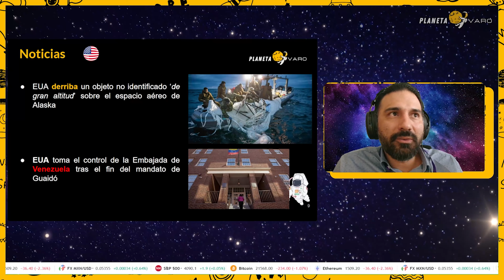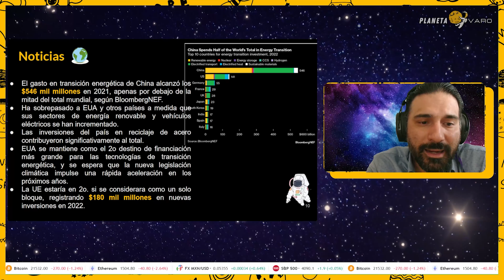Noti Varo 10-feb-23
Una curaduría de las noticias más importantes de la semana. Derriban Globo espía en Alaska, Asegruan embajada de Venezuela en EUA, confiscan armas Sinaloa y más...